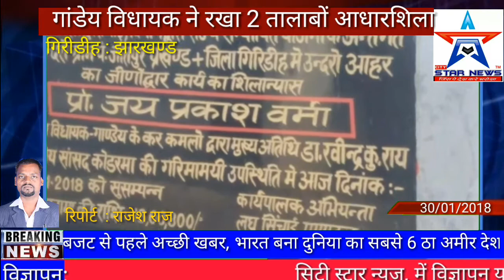City star news: jharkhand se